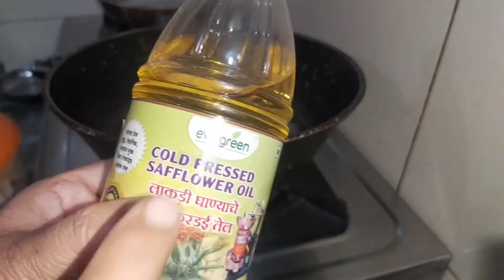दुधी भोपळ्याची गावाकडल्या सारखी भाजी। bottle gourd recipe in marathi l